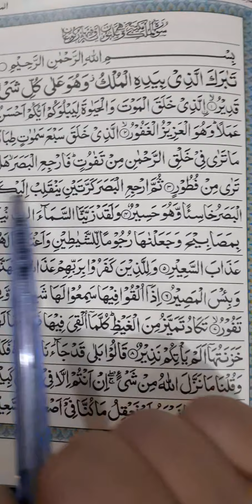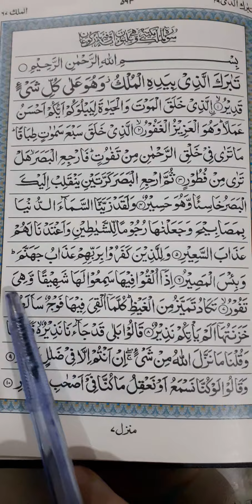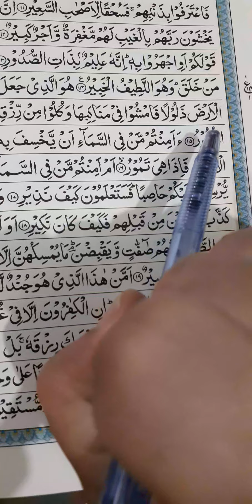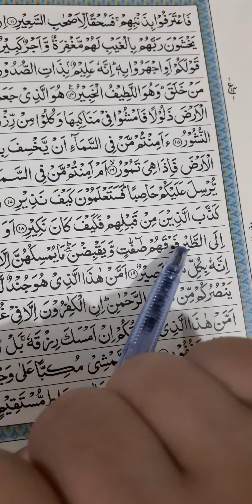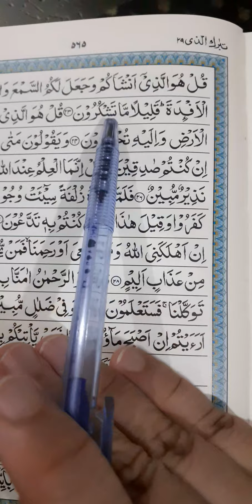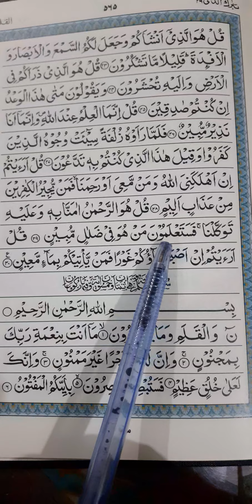surah al Mulk 29paraOfQuran#